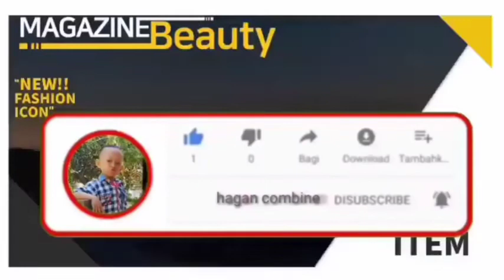Cara Pengoperasian Kombi MAXXI BIMO/NDR85/HD ‼️5 menit langsung bisa,mesin panen padi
cara pengoperasian Kombi 5 menit langsung bisa,Pengenalan dasar pengoperasian Kombi sawah,mesin panen padi